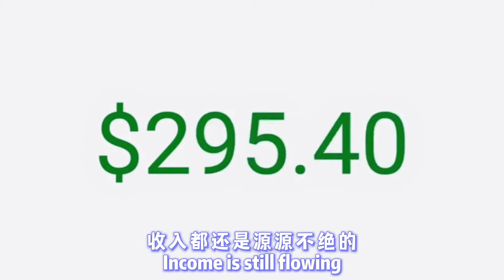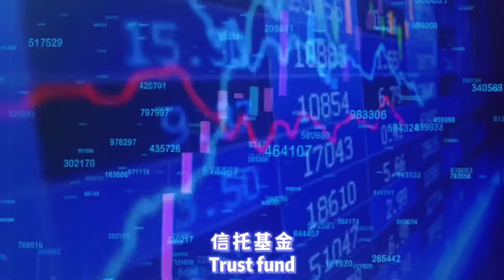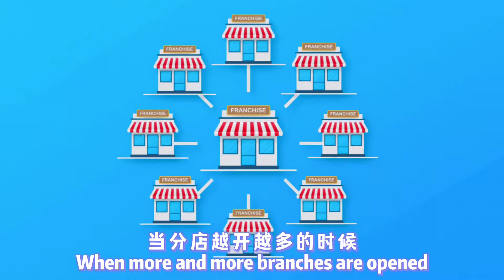增加收入的Tips 💰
如何才能增加收入？

给我几分钟，
一起 懂一点不吃亏 🤍

How to increase our income?

Spare yourself some time,
No harm to learn a little more together 🤍